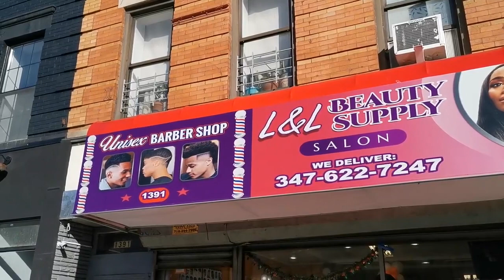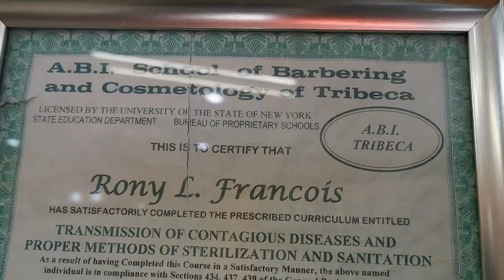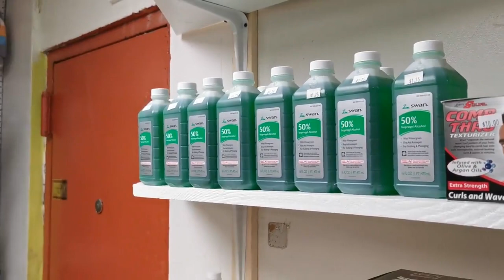L&L Beauty Supply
Rony Barbershop 1391 Flatbush Ave Brooklyn,NY